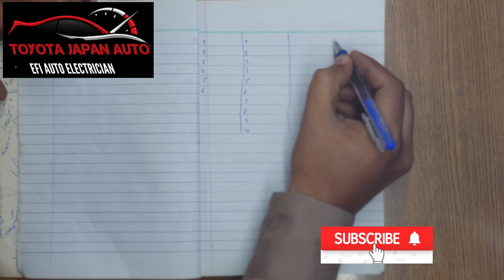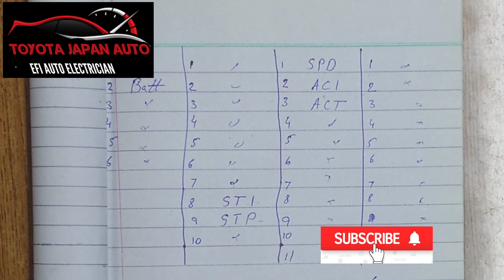1KD 2KD 35 Pin Grip Pinout ( 4 )